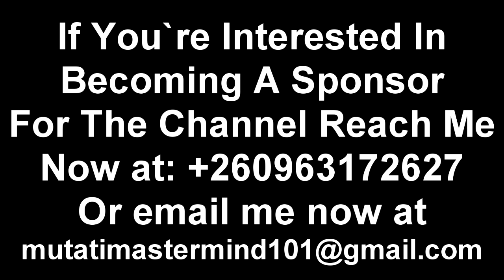Wow! Tayali Warns Zambians “He’s Right On This; Zambians Be Alert” Watch This Before It’s Too Late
Wow! Tayali Warns Zambians. Keeps It 100 “He’s Right On This; Zambians Be Alert” Watch This Before It’s Too Late